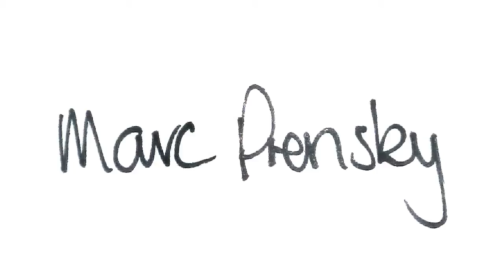Marc Prensky - Nouns v Verbs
Marc Prensky and Stephen Heppell discuss the concept of turning nouns to verbs...